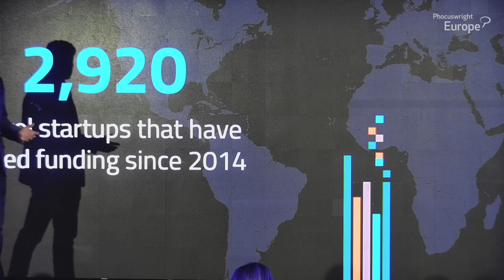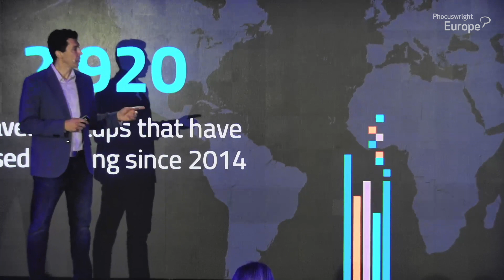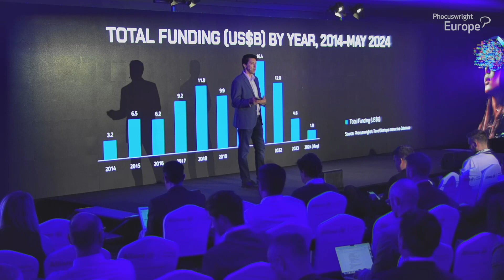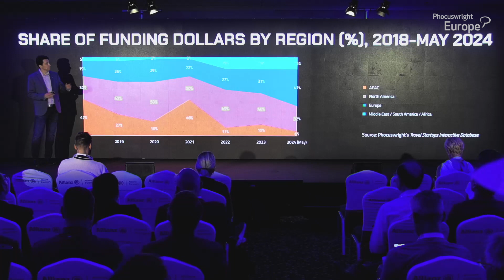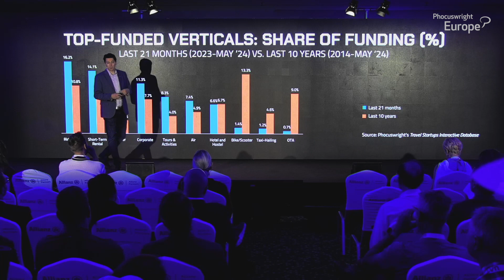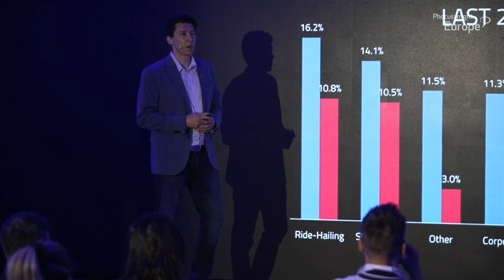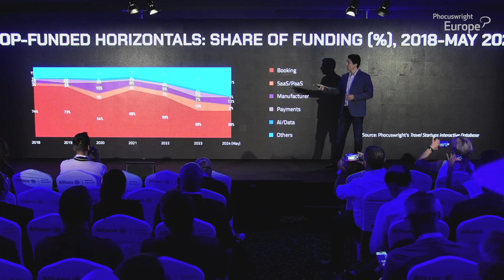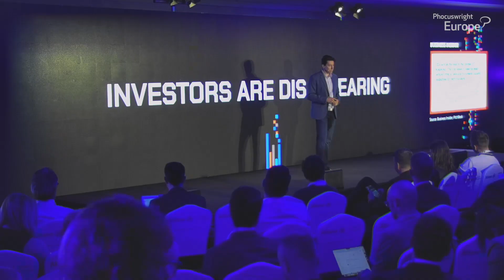Phocuswright Research: Startup Funding - Mike Coletta - Phocuswright Europe 2024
Startup funding sputtered in the last few years, but will AI and other technology breakthroughs fuel the investor market in 2024? Phocuswright research takes a look back and speculates what's to come.

Speaker
Mike Coletta
Senior Manager, Research and Innovation, Phocuswright